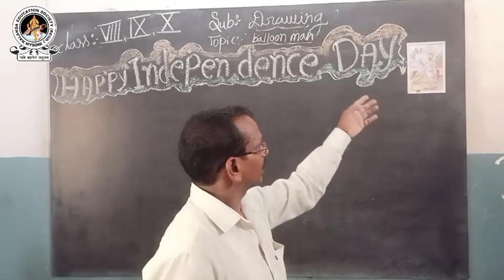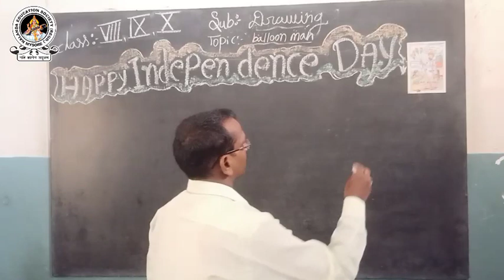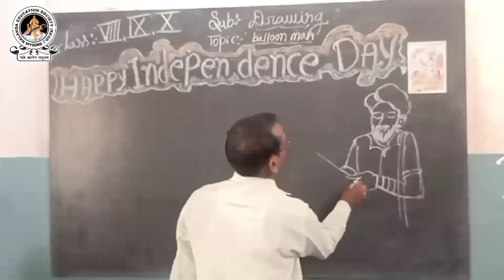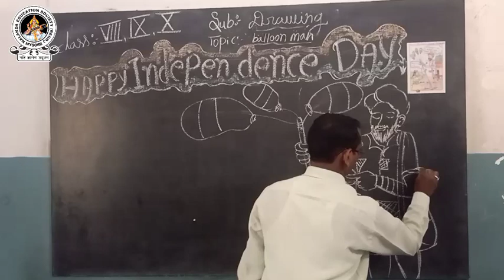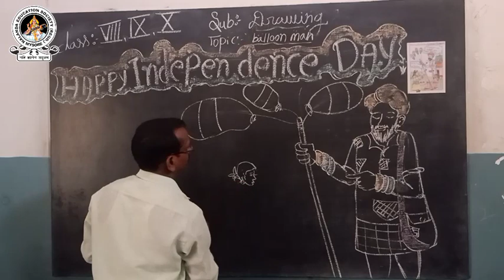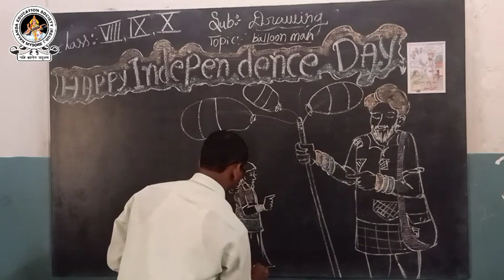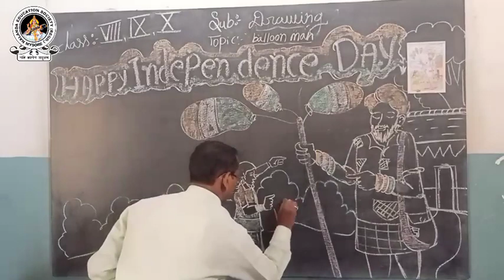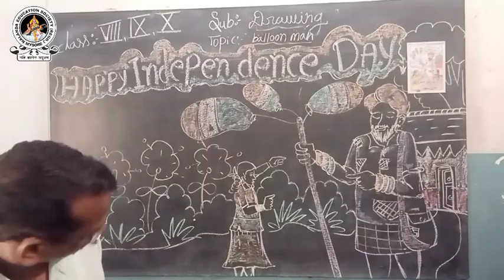8th to 10th- Drawing( Independence day)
Nalanda hps